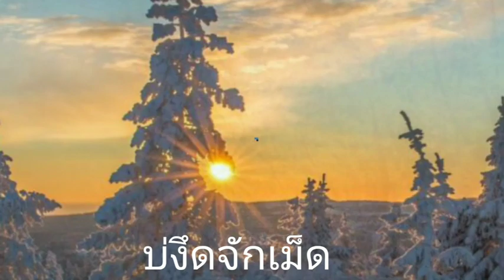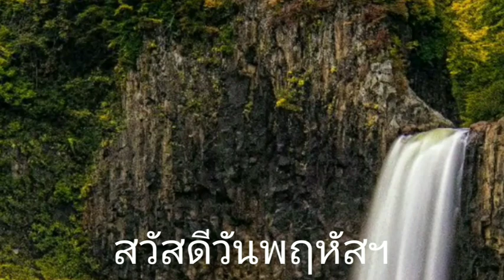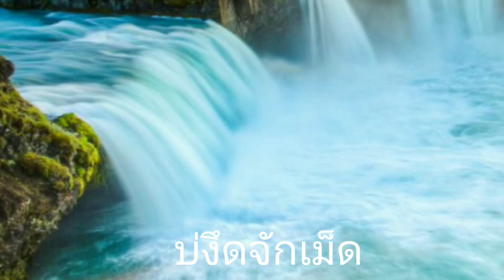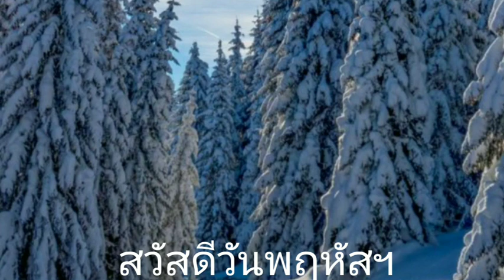Good Morning:สวัสดีวันพฤหัสฯ